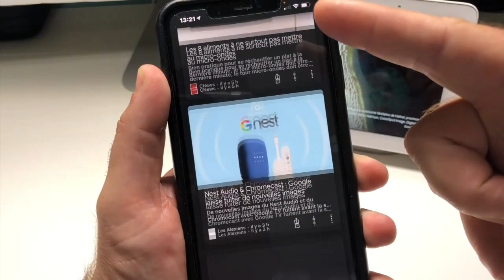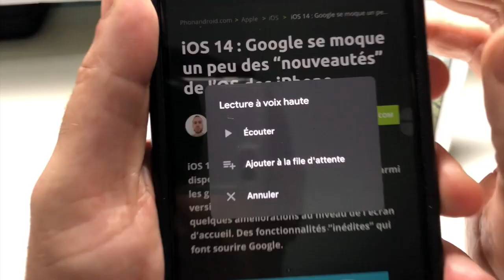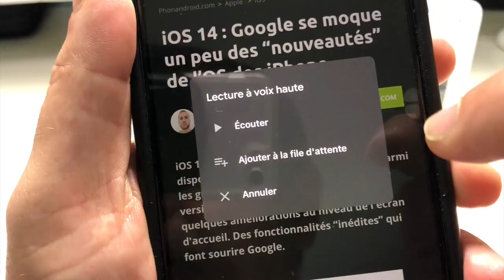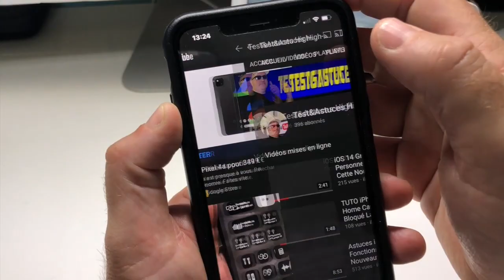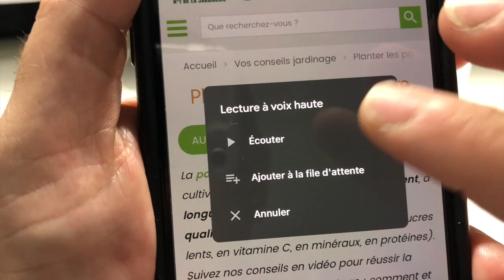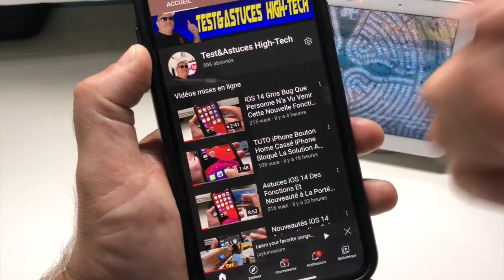Nouveauté Google Améliore Le Web Sous iOS 14 cette Nouvelle Fonction est Tout Simplement Magique !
Salut et voici une vidéo qui va vous donner envie de surfer sur le web. le Web devient de plus en plus accessible à tous et cette nouvelle fonction va le prouver. Google ajoute une nouveauté sous iOS 14 qui est plutôt magique en son genre  bonne vidéo les amis.